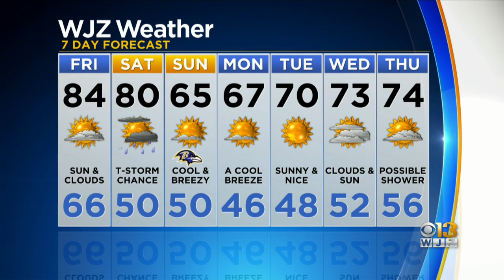Bob Turk Has A Look At Your Friday Forecast